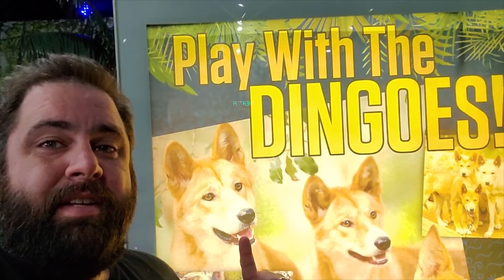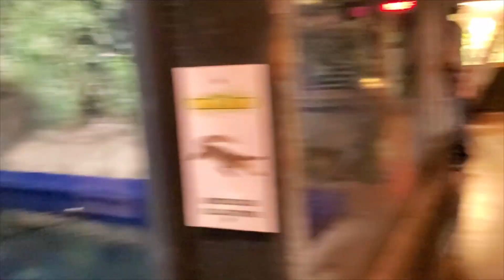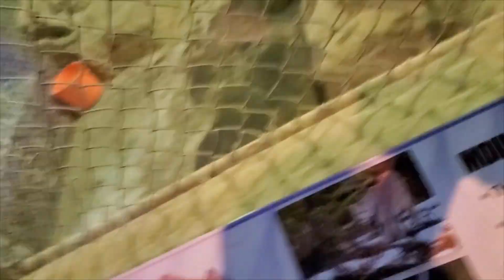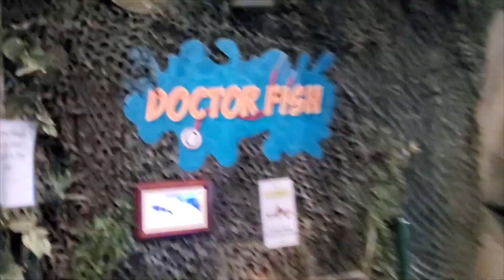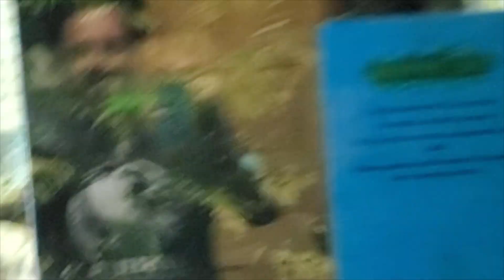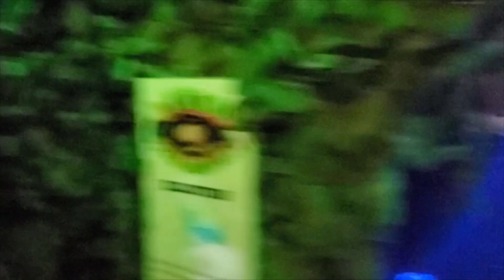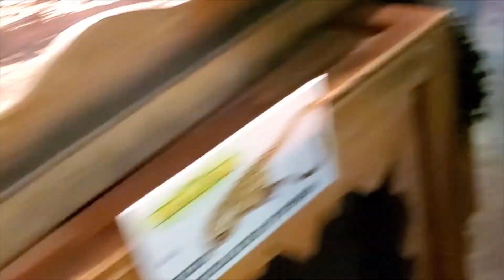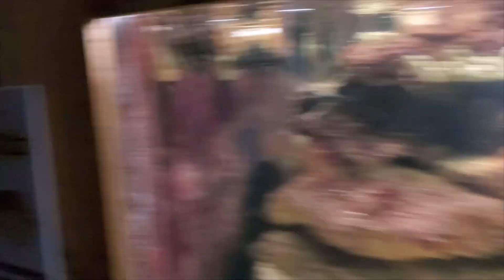The Dustin and Cassie Show: Special Edition 50th Episode!!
This one isnt live, and make sure you watch to the end because there is a big SURPRISE!!